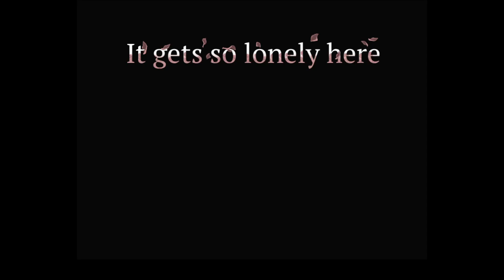gravity part 78 it gets so lonely here SEGGS A phenakistoscope a television made of paper ebi-hime